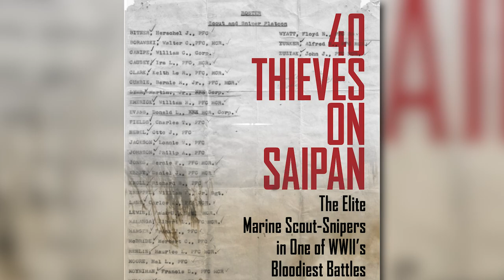Elite Marine Scout Snipers in WWII | Author Joseph Tachovsky's Extended Interview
The Battle of Saipan was a battle of the Pacific campaign of World War II, fought on the island of Saipan from June 15 to July 9, 1944. It has been referred to as "Pacific D-Day.” The bloody battle resulted in allowing U.S. planes to be based within bombing range of Japan. Postcards interviewed Joseph Tachovsky, a graduate of University of Minnesota and the son of Lt. Frank Tachovsky, who was the commanding officer of a platoon of Marine Scout-Snipers that have become known as the "40 Thieves." Tachovsky drew upon his father’s memoirs and interviews with the soldiers who served under him to write the book 40 Thieves on Saipan: The Elite Marine Scout-Snipers in One of World War II’s Bloodiest Battles.

40 Thieves on Saipan | Season 13, Episode 11 | Aired 4/21/22